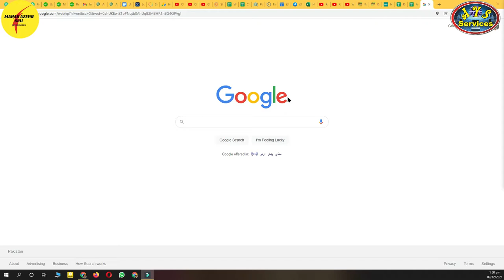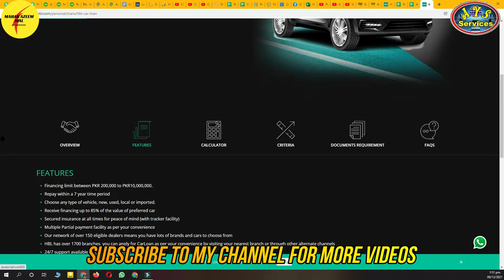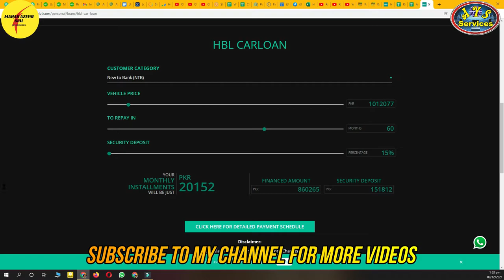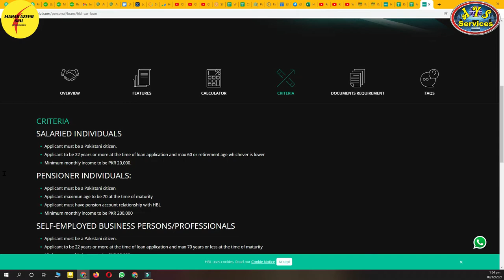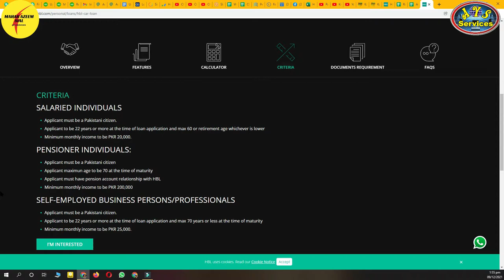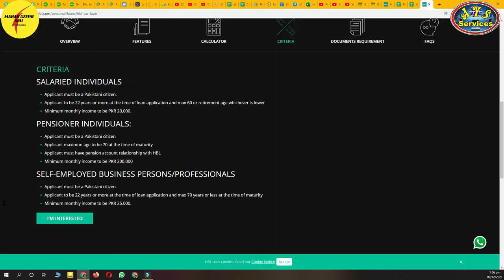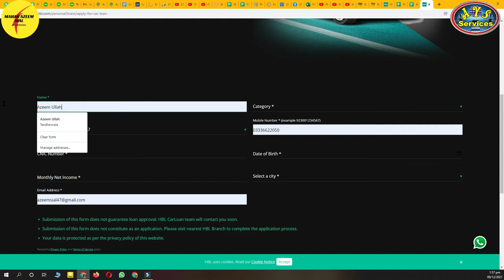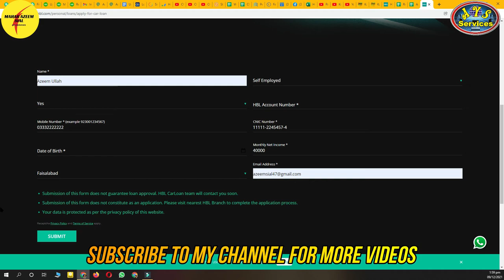How to apply for Car Loan || Criteria for applying Car Loan || What to do for getting car loan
AOA,
In this video I'll show you how to apply for car loan. HBL car loan application online. Online apply for car loan. how to apply for HBL car loan.